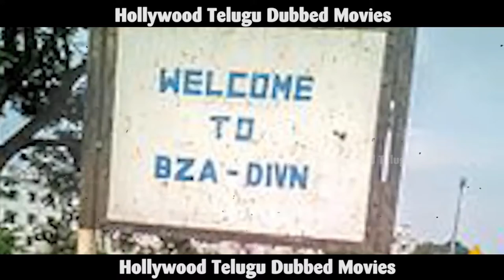BIGGEST DISASTER HAPPENED IN DIVISEEMA 1977 || HOLLYWOOD MOVIES REVIEW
Thanks